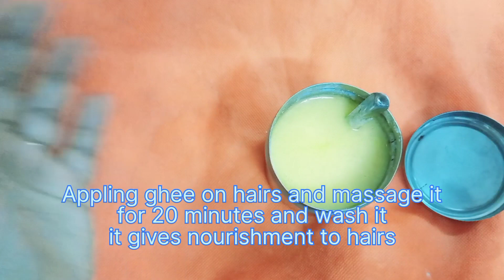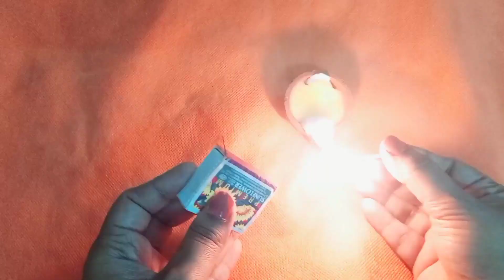5 minutes ல் வெள்ளை முடி கருப்பாக்கும் natural hair dye | no avuri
This video is all about natural hair dye how to prepare a instant natural hair dye and how to use it what are benefits of this natural hair dye explained in tamil